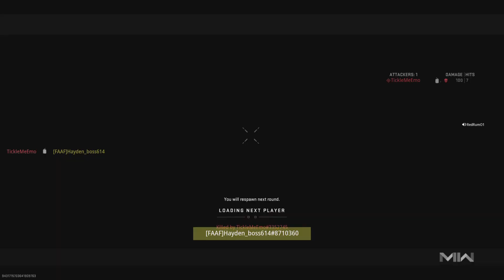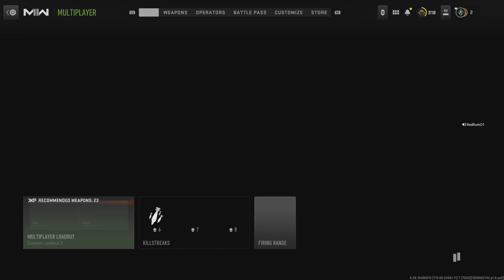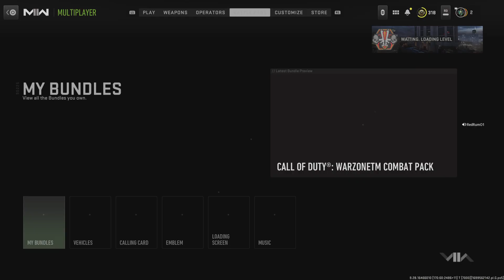Call of Duty: Modern Warfare III_20231110111007